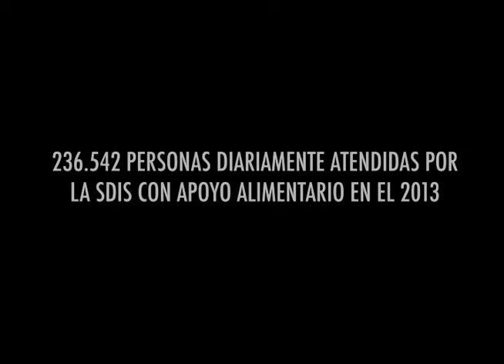BogotáHumanaEs Seguridad Alimentaria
Integrate